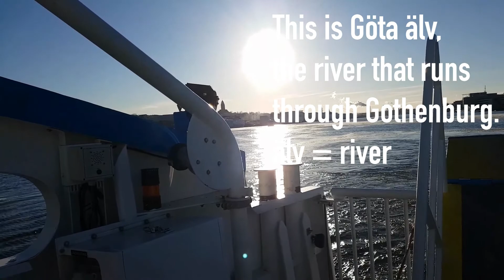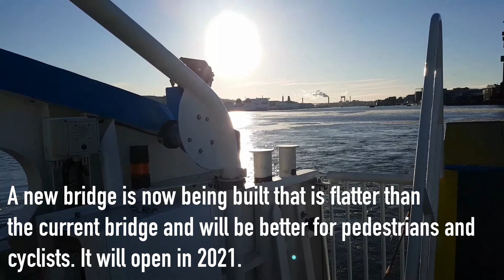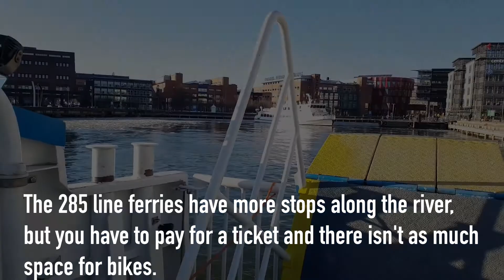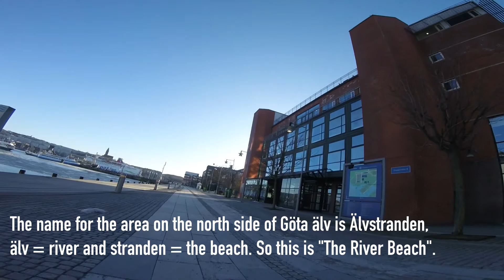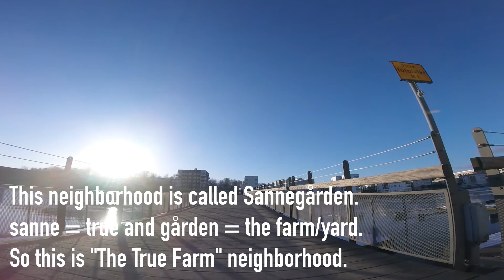Bike Ferry Gothenburg, Sweden + Swedish Lesson/Älvsnabbare Stenpiren to Lindholmspiren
Taking the bike ferry in Gothenburg, Sweden in February 2018.

We start out on Rosenlundsgatan by Feskekôrka, then cycle northeast along Stora Badhusgatan to Stenpiren, where we board the 286 Älvsnabbare Line Älvfrida ferry. From Lindholmen we go southwest along the waterfront to Sannegården on mostly car-free roads and bike paths.

Temperature is about -5C (23F). The weather was sunny, as it always is in Gothenburg. Total trip was 3.7 km (2.3 mi) including 1.3 km (.8 mi) on the ferry.

Rosenlund - Stenpiren - Älvsnabbare - Lindholmen - Sannegården